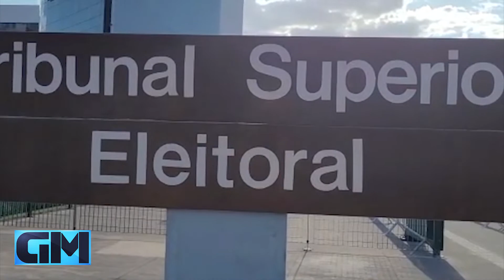ELEIÇÕES 2022: TSE DECIDE QUE ELEITOR DEVE ENTREGAR CELULAR AOS MESÁRIOS NA HORA DA VOTAÇÃO